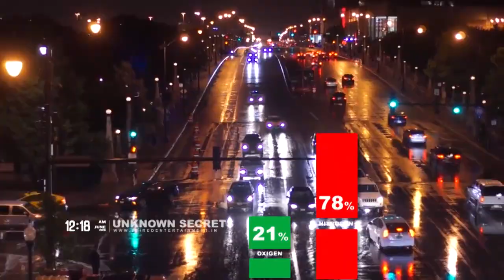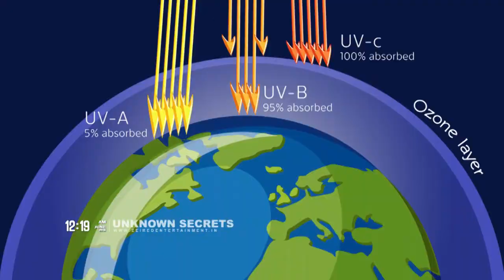ഓക്സിജൻ ഇല്ലാതായാൽ എന്താകും സംഭവിക്കുക? What will happen on earth if oxygen will absent for 5 min?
5 സെക്കന്റ് ഭൂമിയിൽ ഓക്സിജൻ ഇല്ലാതായാൽ എന്താകും സംഭവിക്കുക ? Importance Of the Oxygen !

What would happen if there is no oxygen on Earth at 5 Minutes ?
The oceans will be able to absorb a lot of CO2 so we would not end up with the extreme greenhouse effect that exists in Venus. The reason Earth has free oxygen in its atmosphere is because of life. Early in the Earth's history the atmosphere would be exactly like we described above.

This is a channel dedicated to Science. We strive to update you on all the important innovations and developments in the world of science and the mysteries of the world we live in.